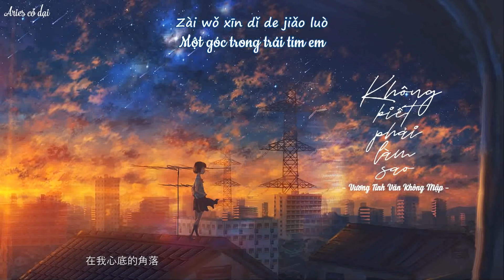[Vietsub + pinyin] Không biết phải làm sao 不知所措 - Vương Tĩnh Văn Không Mập 王靖雯不胖 || TikTok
Ca khúc: Không biết phải làm sao 不知所措
Trình bày: Vương Tĩnh Văn Không Mập 王靖雯不胖
Trans & sub: Aries cỏ dại

🎵 Lyric + pinyin:
那时的感情 总是苦涩
包围着太多 无可奈何
你的喜怒哀乐
我没有温柔掌握
在 关键时刻

后来的我们 断了联络
规则的生活 没太多颜色
梦还重复做着
你笑着对我说如果
没有沉默

最灿烂的烟火总是先坠落
越是暖的经过反而越折磨
听再多浪漫的歌不能让我
解开这枷锁
当初该怎么说才能明白我
因为有你才变得脆弱
在我心底的角落
真的不知所措

梦还重复做着
没有沉默

解开这枷锁
因为有你才变得懦弱
在我心底的角落
真的不知所措

好不好 让记忆别吵
好不好 给我个拥抱
别让我一个人疯掉

解开这枷锁
在我心底的角落
真的不知所措

Nà shí de gǎnqíng zǒng shì kǔsè
bāowéizhe tài duō wúkěnàihé
nǐ de xǐ nù āi lè
wǒ méiyǒu wēnróu zhǎngwò
zài guānjiàn shíkè

hòulái de wǒmen duànle liánluò
guīzé de shēnghuó méi tài duō yánsè
mèng hái chóngfù zuòzhe
nǐ xiàozhe duì wǒ shuō rúguǒ
méiyǒu chénmò

zuì cànlàn de yānhuǒ zǒng shì xiān zhuìluò
yuè shì nuǎn de jīngguò fǎn'ér yuè zhémó
tīng zài duō làngmàn de gē bùnéng ràng wǒ
jiě kāi zhè jiāsuǒ
dāngchū gāi zěnme shuō cáinéng míngbái wǒ
yīnwèi yǒu nǐ cái biàn dé cuìruò
zài wǒ xīndǐ de jiǎoluò
zhēn de bùzhī suǒ cuò

méiyǒu chénmò

hǎobù hǎo ràng jìyì bié chǎo
hǎobù hǎo gěi wǒ gè yǒngbào
bié ràng wǒ yīgè rén fēng diào

yīnwèi yǒu nǐ cái biàn dé nuòruò